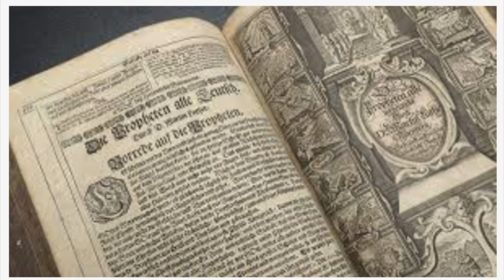Bel And The Dragon || Chapter 14 Of The Book Of Daniel || Audio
Listen to the 14th Chapter of The Holy Book Of Daniel known as Bel And The Dragon.